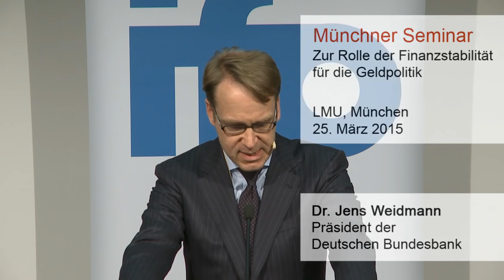Jens Weidmann zur Rolle der Finanzstabilität für die Geldpolitik - Vortrag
Münchner Seminar am 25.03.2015 mit Dr. Jens Weidmann, Präsident der Deutschen Bundesbank
Ort: Ludwig-Maximilians-Universität München